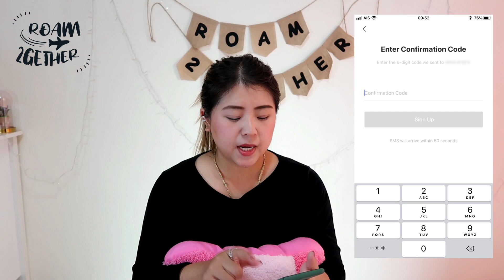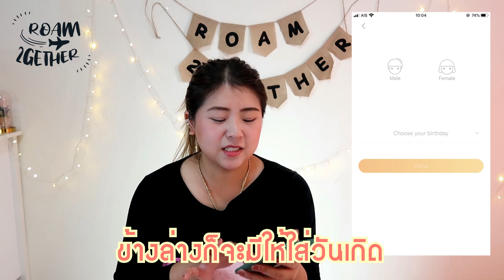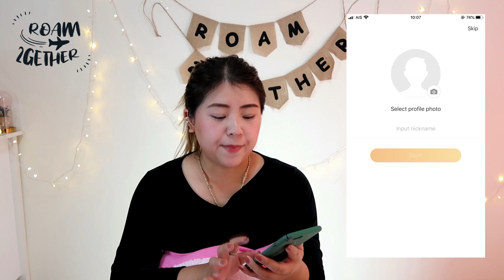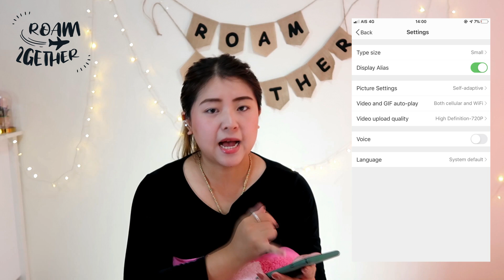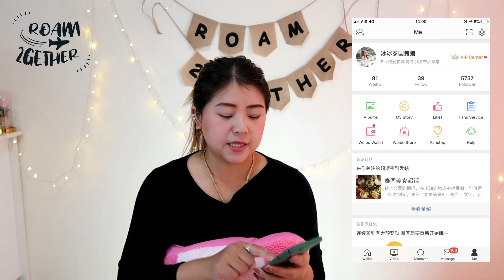วิธีสมัครWeiboเฟสบุ๊คของจีน วิธีตั้งค่าเป็นภาษาอังกฤษ I Roam2gether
*ถ้าชอบคลิปนี้และคลิปนี้มีประโยชน์ อย่าลืมกดติดตามเป็นกำลังใจให้ปิงนะค้าา ❤️

📌เรียนคอร์สเรียนจีนออนไลน์ตั้งแต่พื้นฐาน,เรียนได้ตลอดชีพกันค่า เริ่มสอนตั้งแต่0จนพูดได้ ราคาเพียง 590 บาท :
สนใจทักเพจ Facebook : Roam2gether ได้เลยค่า

🧡 หนังสือรวมคำศัพท์ HSK1-5 ทั้งหมด2,500คำ พร้อมตัวอย่างประโยคทุกคำ จำคำศัพท์ได้แล้วต้องรู้ว่าใช้อย่างไร ~ ใครเรียนจีนอยู่ หรืออยากสอบ HSK ต้องมี!! ราคาเพียง 240 บาท แถมฟรี!! E-book ด้วยค่า

📍กลุ่มข้อมูลไปเรียนที่จีน

❤️สติ้กเกอร์ไลน์สำหรับคนชอบสไตล์จีนๆ :